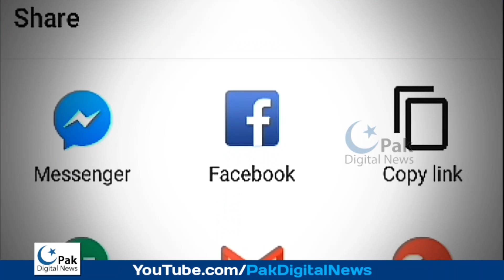Police arrest 20 people over Minar-e-Pakistan harassment incident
Police have arrested 20 people in a case of harassment against Ayesha Akram near Minar-e-Pakistan.

According to details, police raided different areas of Lahore in Badami Bagh, Lari Ada, and Shafiqabad yesterday and arrested more than 20 people between the ages of 18 and 30 whose mobile phones were used on August 14, their location will be detected.

Private TV sources said that videos and footage would also be used to identify those involved in the August 14 incident. The arrested people were shifted to Lari Ada Police Station, Lahore, where they will be interrogated for insulting a woman.

Earlier, DIG Operations Lahore Sajid Kayani met Ayesha Akram, a victim of the attack and assault of 400 people near Minar-e-Pakistan, and reiterated his commitment to providing immediate justice. IG Punjab Inam Ghani formed an inquiry committee into the mockery and violence against TikToker.